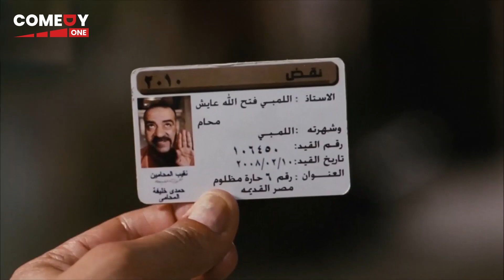ايه اللي بتقوله ده انت مش المحامي و لا انت مين 😂😁 |مش هتبطل ضحك من اللمبي في المحكمه